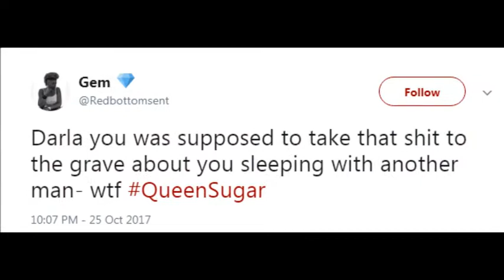Queen Sugar – Season 2 – Episode 13 - Heritage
Queen Sugar – Season 2 – Episode 13 - Heritage We meet Darla's parents and get more on  her back story, Nova has a run in with Calvin, Charley pumps the brakes on Remy, Aunt Vi learns the truth and Darla comes clean with Ralph Angel